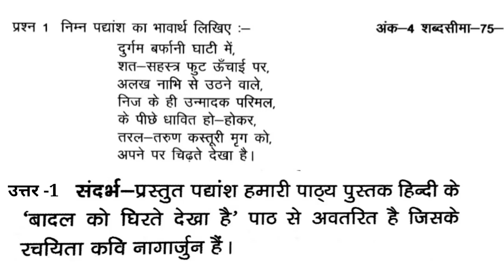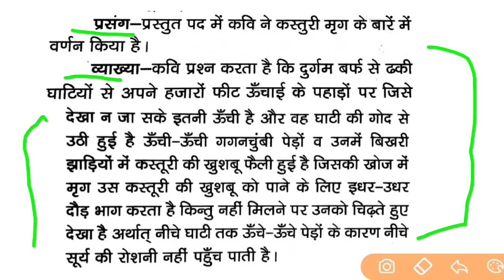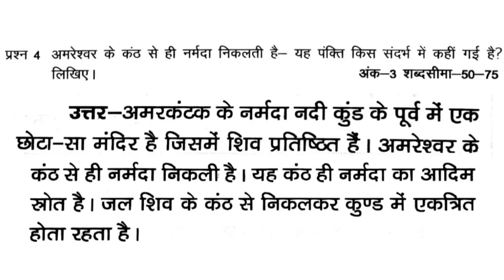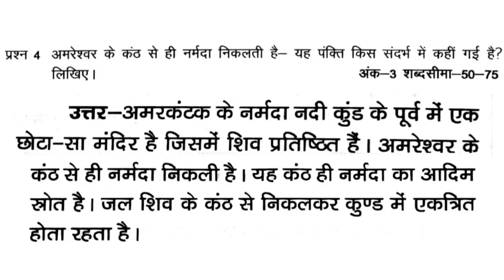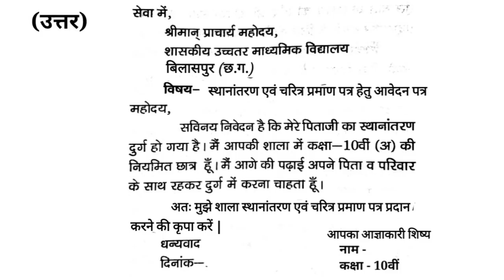छ.ग. असाइनमेंट 01 कक्षा 10वीं हिंदी 2021- 22 || Assignement class 10th Hindi 2021-22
छ.ग. असाइनमेंट कक्षा 10वीं हिंदी 2021- 22 || Assignement class 10th Hindi 2021-22 || असाइनमेंट